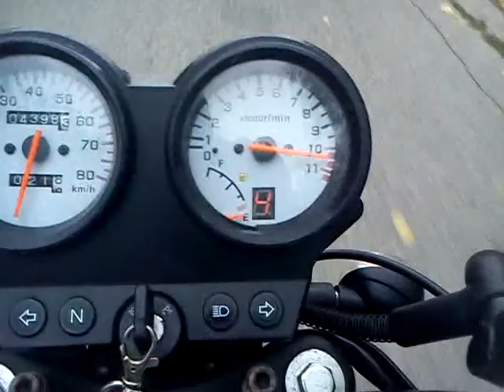ROMET ROUTER WS 50 Test Prędkości Ponad 80km/h V-max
TEST Prędkości ROUTER ROMET WS 50
Jechał Ponad 80km/h